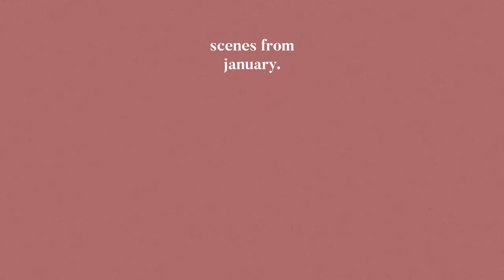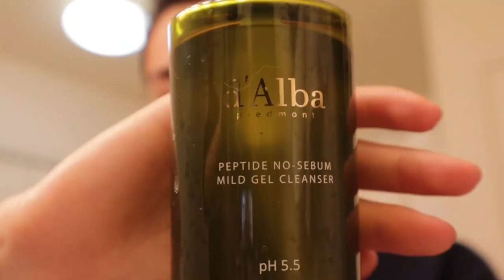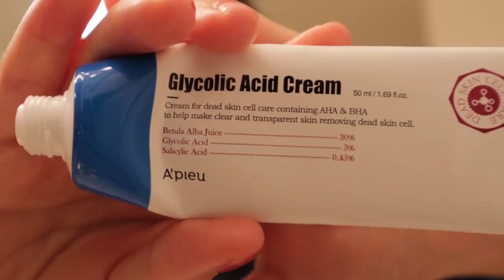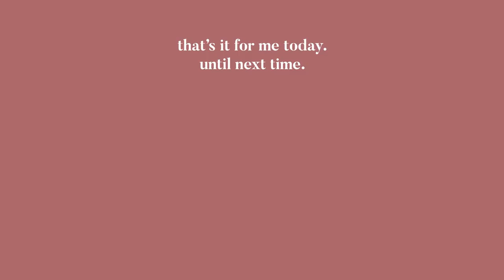(vlog) the one with a lot of cooking and sustainability tips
i went through a real creative rut and now i'm back baby :) high quality content coming your way.

i don't know what happened, but over the past few months i've been really just BLEH about filming and editing vlogs. but i'm not a quitter, so i've been doing it anyways (and i feel like you guys could tell that they were pretty mediocre). i'm a firm believer in pushing through creative ruts and stalls, and creating anyways and that stall has finally cracked. we're free! i'm so inspired (might be the new year) to create more content and post things for you guys :) anyways, thanks for sticking through all of the mediocre content.

coffee grinder
coffee pot
glass meal prep containers
camel coat
white sneakers
face wash
oil cleanser
gycolic acid cream
face mist
toner pads

⌁ faq ⌁
~ where did you get _______? it's either linked up there, or in this blog post

- Final Cut Pro X
- Motion 5
- Fujifilm XT-3
- iPhone XS

Photos:
- Affinity Photo
- Affinity Designer
- Lightroom